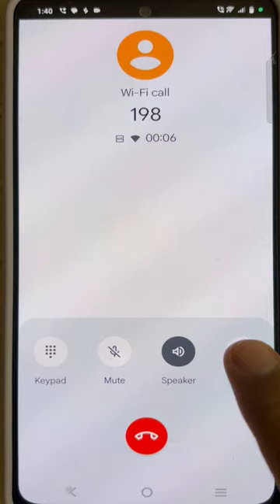Call Recording Sound kaise band kare | Disable Call Recording Announcement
Call Recording Sound kaise band kare | How to Disable Call Recording Announcement
call recording kaise kare bina kisi ko pata chale,
disable google dailer,
remove google dailer,
silent call recording